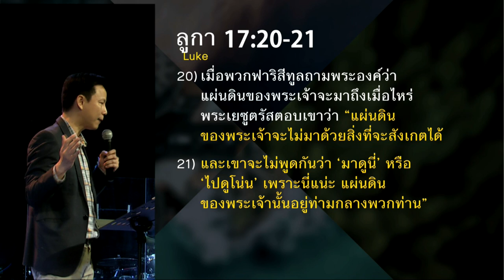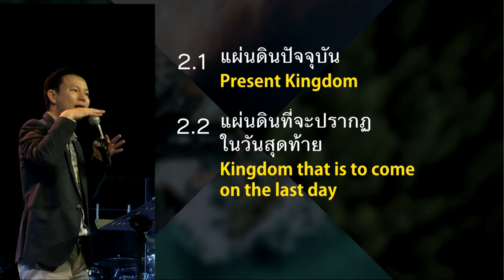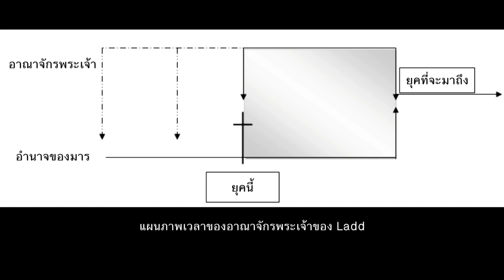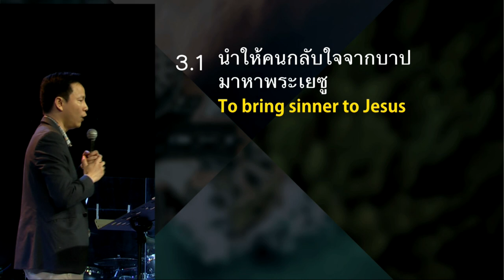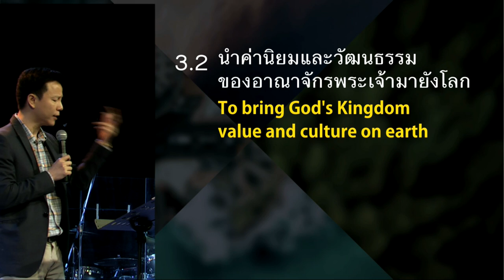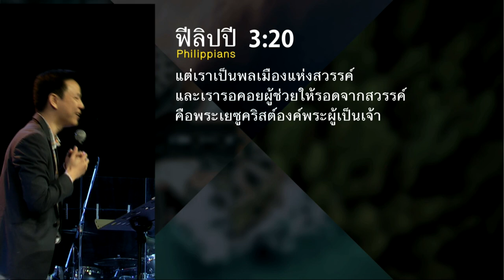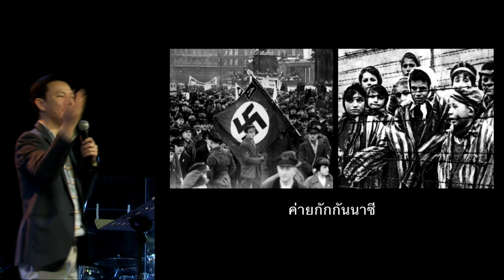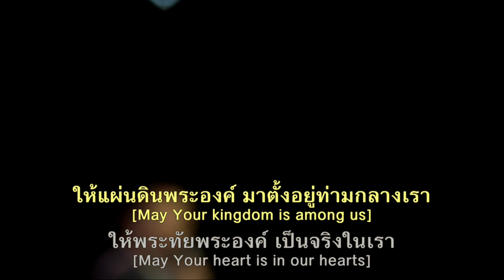คำเทศนา ขอให้โลกเป็นอย่างสวรรค์ (Kingdom Culture Series)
วัฒนธรรมของอาณาจักรพระเจ้า คืออะไร สำคัญแค่ไหน จำเป็นต้องเริ่มจากการรับรู้เรื่องอาณาจักรพระเจ้าอย่างถูกต้อง ซึ่งมันจะกำหนดทิศทางการใช้ชีวิตให้ถูกต้องด้วย คำสอนซีรีย์ Kingdom Culture ตอนที่ 1 “ขอให้โลกเป็นอย่างสวรรค์” ทำให้เห็นภาพใหญ่ว่าพระเจ้าทรงมีน้ำพระทัยอย่างไรต่อโลกนี้ และในฐานะตัวแทนของสวรรค์เราจะมีส่วนนำอาณาจักรของพระองค์ลงมาบนโลกใบนี้ได้อย่างไร

คำเทศนาชุด : Kingdom Culture Series
ครั้งที่ 1 : ขอให้โลกเป็นอย่างสวรรค์

1.อาณาจักรของพระเจ้าคืออะไร?
2.ธรรมชาติของอาณาจักรพระเจ้า
2.1.แผ่นดินปัจจุบัน
2.2.แผ่นดินที่จะปรากฏในวันสุดท้าย
3.การสถาปนาอาณาจักรพระเจ้าบนโลกนี้
3.1นำให้คนกลับใจจากบาปมาหาพระเยซู
3.2 นำค่านิยมและวัฒนธรรมของอาณาจักรพระเจ้ามายังโลก